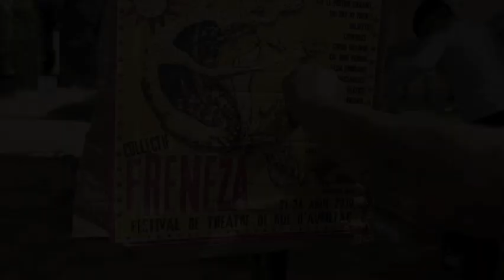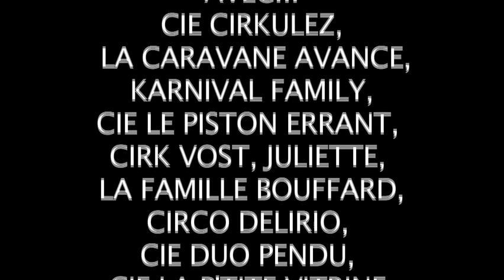Teaser du collectif FRENEZA @ terrain des Marmiers , Festival d'Aurillac 2019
thanks to :
La Caravane Avance
Cie Cirkulez
Karnival Family et Kie
La famille Bouffard
Blues-O-Matic Experience - Cie Le Piston Errant
Cie tôt ki toek
Julietteries
Cirk VOST
Cirko Delirio
Cie Duo Pendu
Elsa Foucade
Cirko Nexion
Les Passagers - La P'tite Vitrine d'Art Session / spectacle
Les Frangins Frendleyks
Augustine Picard
Typhus Bronx
Les Frères Zeugma
La Famille Walili
Le Collectif des Gueux
Abraxxxas & Morgho
Deadwood
Dj kyem
Al-Jive Mestizo
Dadi Etro
La Locomotive Scène itinérante
Fractal Dystorsion et son Carroussel
Koumpagnie Amoré Lézamorés Jesus
Pamela Jehl et ses maquillages artistique
Le champ des gamelles
Carn'Acier
Les Doigts Dans Ta Soeur
and all the others who made this experience unforgettable!!!

Deco by :
Carn'Acier
Karnival
Julietteries